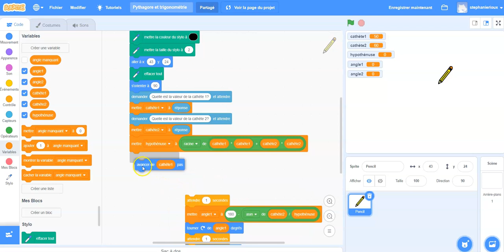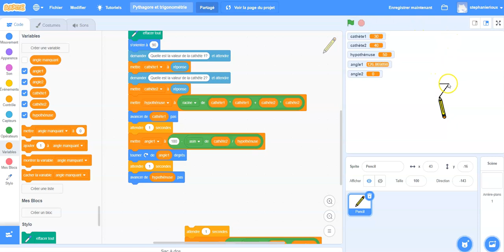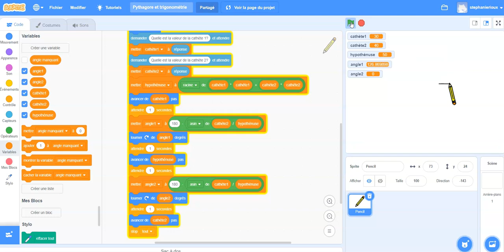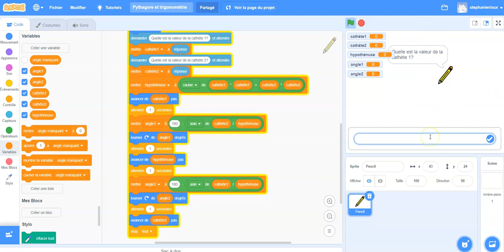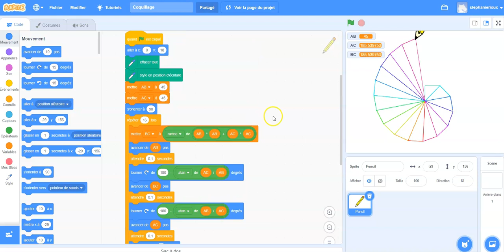Scratch - Triangle avec relation de Pythagore et trigonométrie (Dessin géométrique avancé)